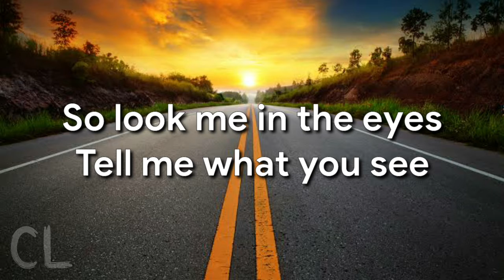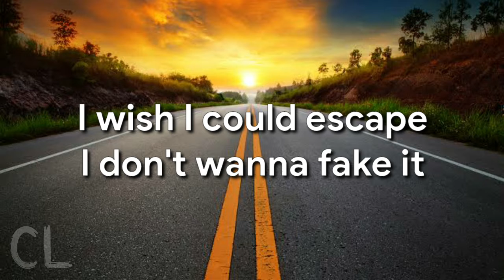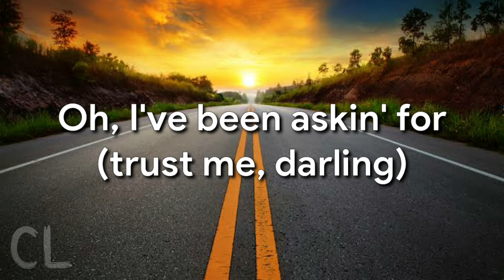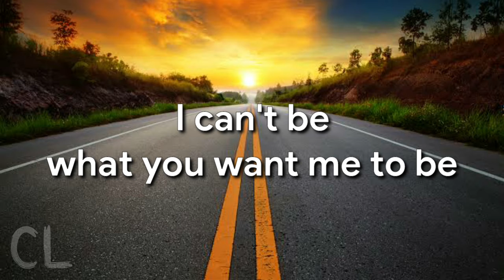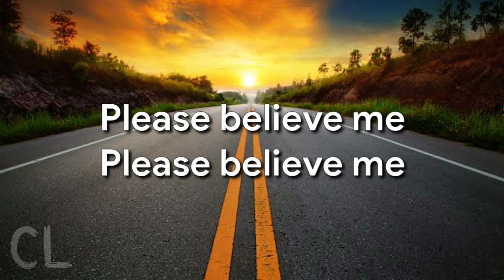Bad Liar - Imagine Dragons (Lyrics)